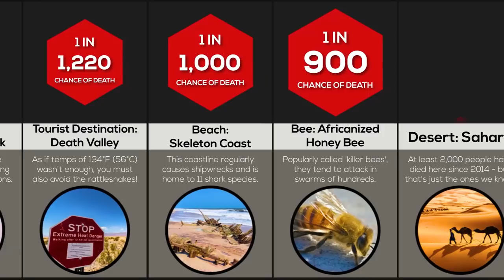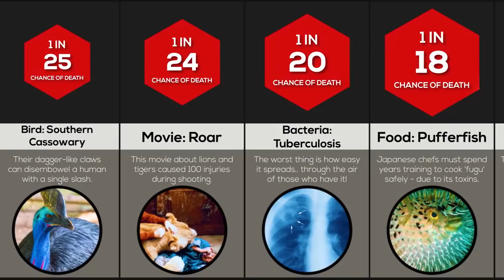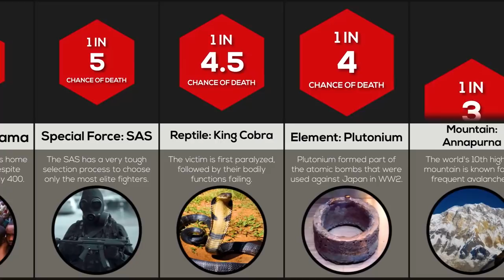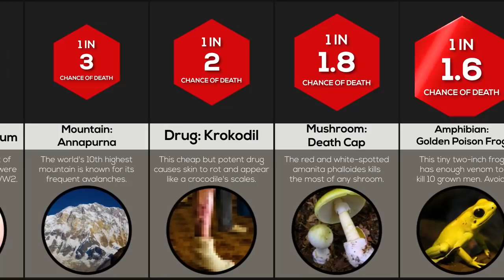Comparison: Most Dangerous ___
In this comparison video, we will show you the most dangerous ___. Do you know how dangerous a scooter is? Or the most dangerous plant?! Watch this video to find out!